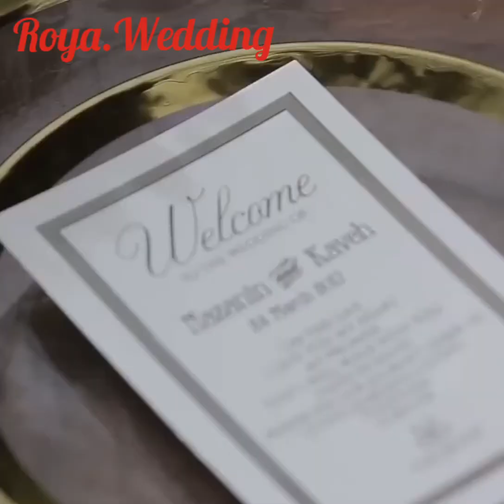زیبا ترین مراسمات عروسی با رویا ودینگ - Luxury Wedding By Roya Wedding